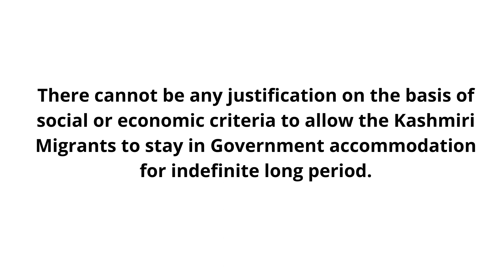Union of India vs. Omkar Nath Dhar (D)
Allowing 'Kashmiri Migrant' Retired Govt. Employees To Retain Govt. Accommodation For Indefinite Long Period Unconstitutional: Supreme Court